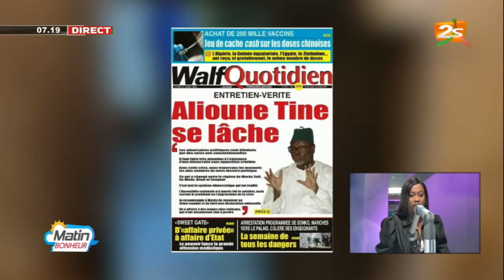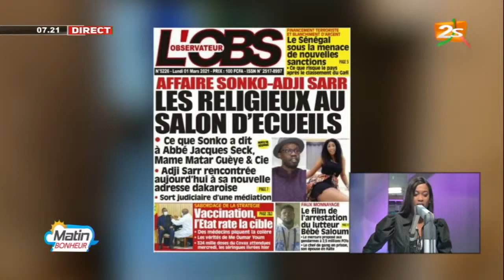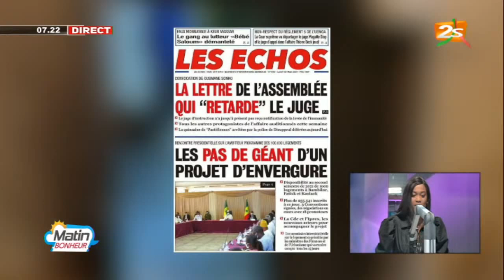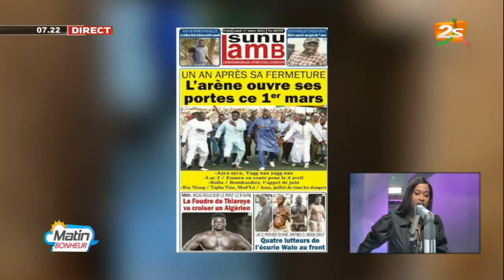LA REVUE DES TITRES DE LA PRESSE DE CE LUNDI 01 MARS 2021 AVEC ASTOU DIONE | MATIN BONHEUR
INVITES : -SERIGNE MOR MBAYE PSYCHOLOGUE
- EL HADJI TALL NGOL NGOL